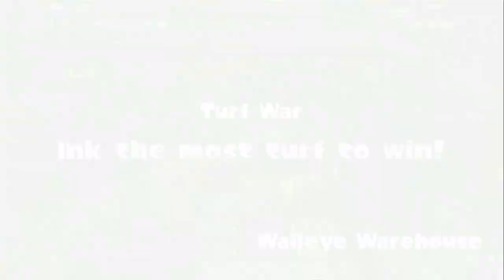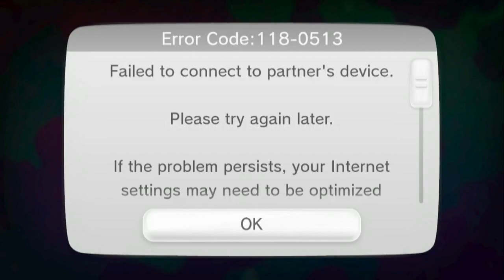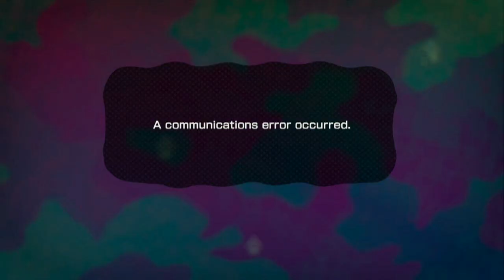Splatoon Global Testfire #05 Impressions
So glad I pre-ordered it.